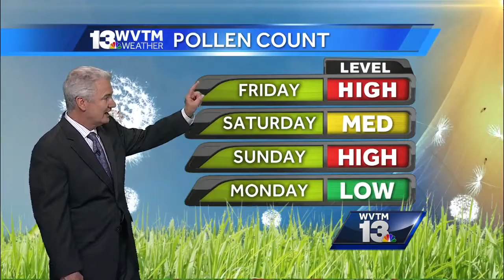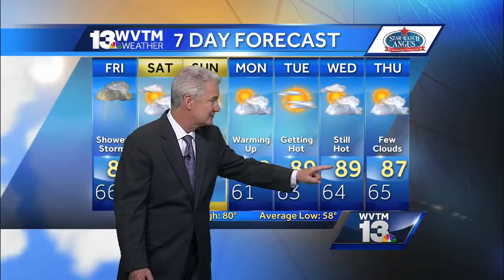Jerry Tracey's Thursday night forecast